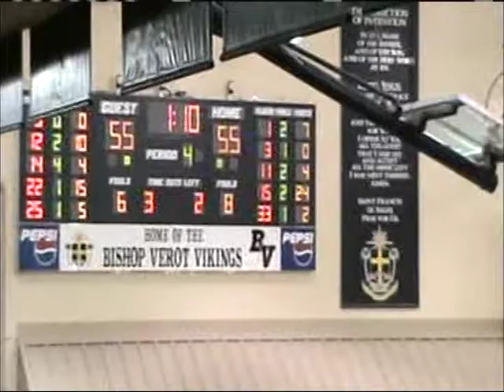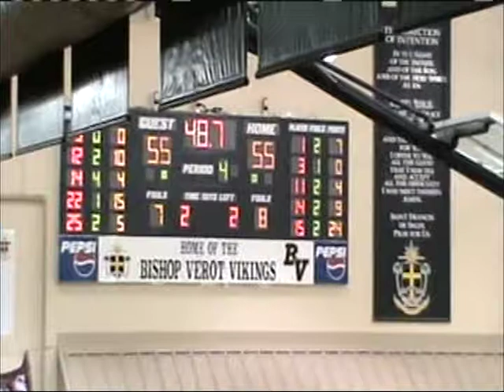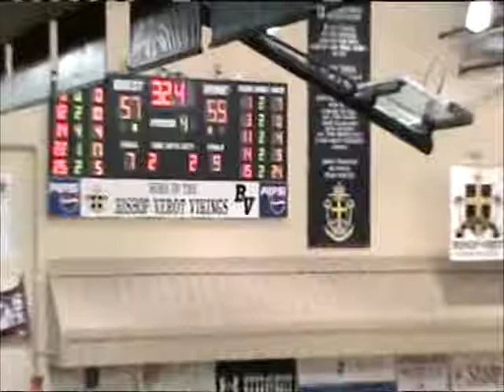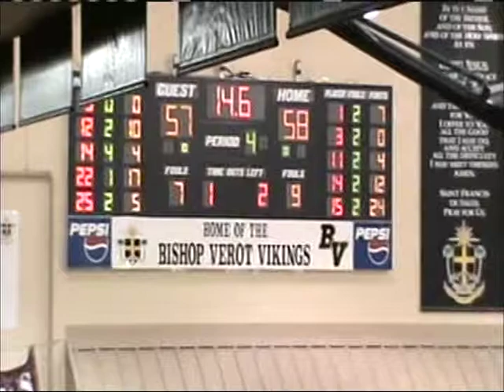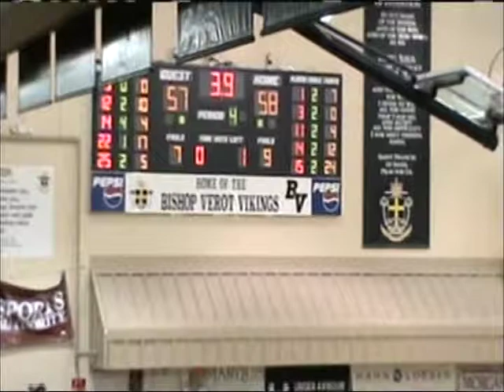CITY OF PALMS 2011 ELY TIGERS #2